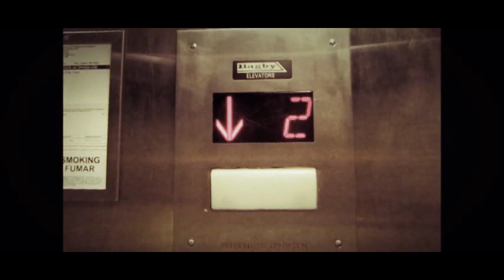The Invitation Song Milton Hall